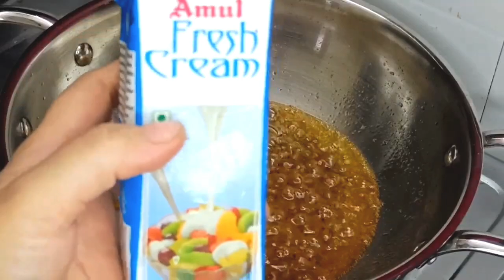Tandoori Chicken Barra With Delicious Gravy | तंदूरी चिकन बर्रा रेस्टोरेंट से भी अच्छा टेस्ट 👌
title

ingredients:
1kg chicken
1/2 cup curd
1/2 tsp red chilli powder
1 tbsp salt
1/2 tsp black pepper powder
1 tbsp garam masala
1 pinch red food colour
1 big fried onion
1 bunch green coriander
7-8 green chilli
1 cup fresh cream
1 tbsp butter
1/2  cup oil
1 tbsp ginger & garlic paste
butter for serving time .